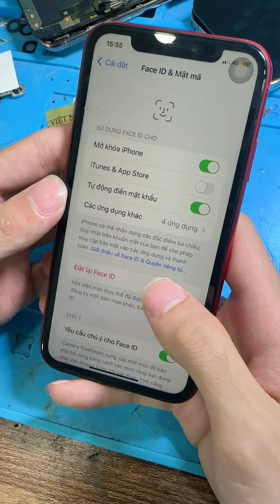độ iphone 11 hot lên 14pro c.ực h.ot của fixi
FIXI MOBILE - LỰA CHỌN KHÔNG HỀ SAI
🏠54 ngõ 66B Triều Khúc - Tân Triều - Thanh Trì - Hà Nội
📞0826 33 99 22 hoặc 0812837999